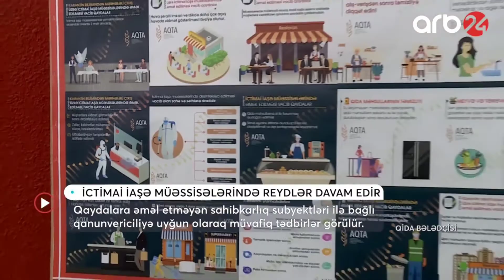İctimai iaşə müəssisələrində reydlər davam edir